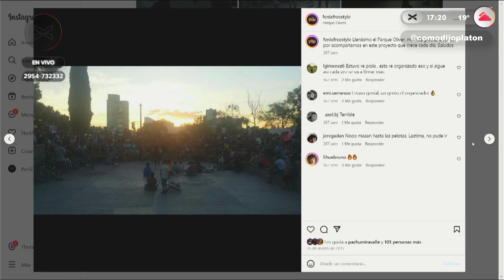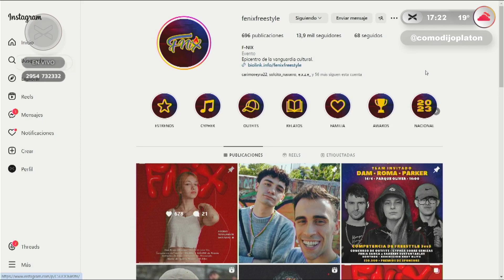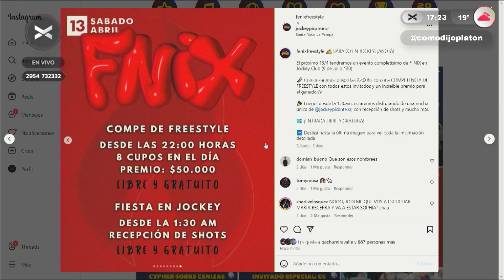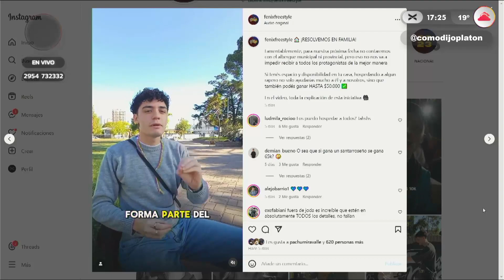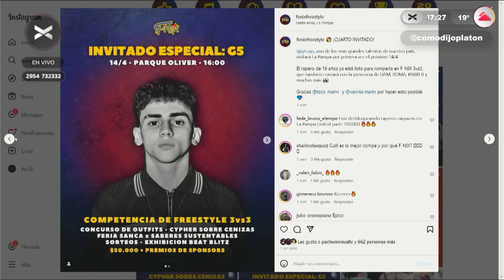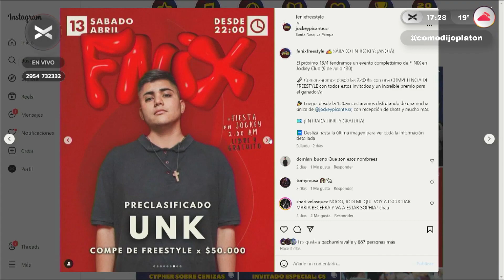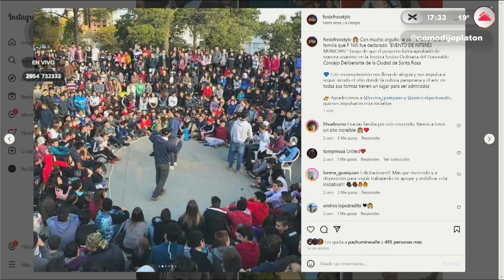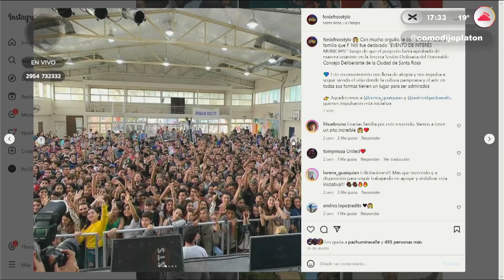LIHUE Y DESU, ORGANIZADORES DE LA FÉNIX | comodijoplaton 11/04/24 | Vorterix Santa Rosa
Nos visitaron Lihue y Desu(quinho), los organizadores del evento para raperos pampeanos: Fénix. Hablamos sobre sus vidas, como comenzaron en el mundo del rap, su paso por el mundo de la música, y sobre las novedades del evento... te lo vas a perder?

¡No te pierdas esta nueva edición de comodijoplaton con Eze, Colo y Lu!

Nos ves, nos escuchás!

Director Comercial: Eric Aguas.

Director Artístico: Cristian Riutort.